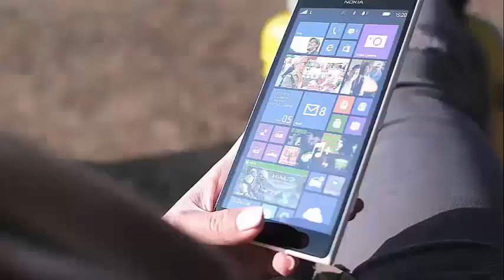Teen Mom 2: David Eason is wrapped in Confederate flag colors